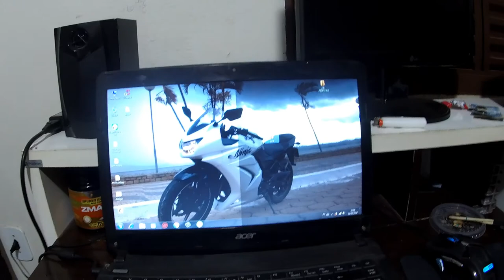ZÉ RUELA? TA FRACO ASSIM? SÓ OS AMIGOS E PARCERIAS.